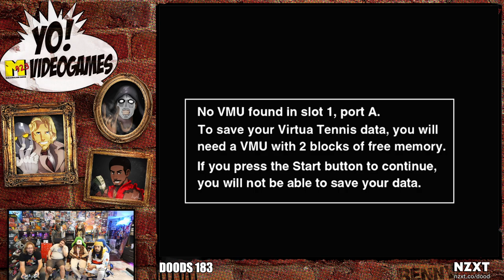Dreamcast Anniversary! Virtue Tennis! (Loud Audio Warning) - YoVideogames